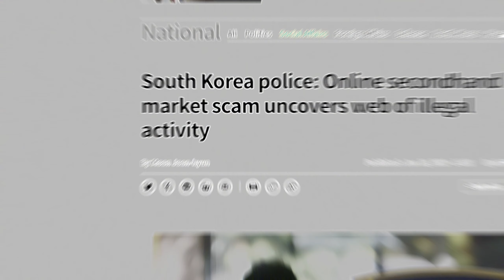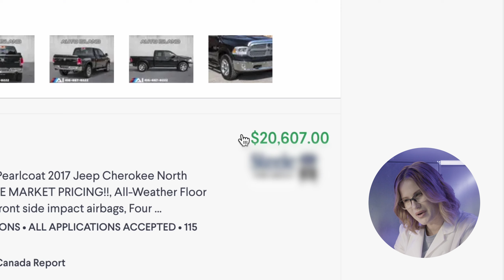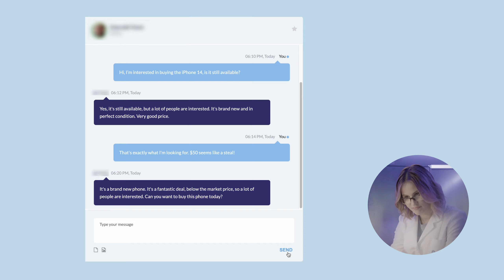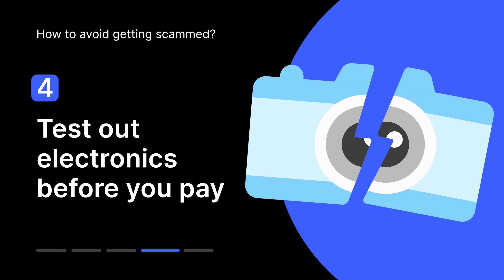Yes, you can get scammed in an online marketplace | Don’t try this at home, episode 4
📱 Learn about the scams on online marketplaces 🪝
🚀 Improve your online safety with a few clicks 📱👈

How can you recognize an online marketplace scam? What should you do to avoid getting scammed on online marketplaces? NordVPN Don’t try this at home series returns to provide tips about safe online shopping.

Contents of the video:

00:00 Intro
01:00 Searching for shady online marketplace deals
03:06 How to avoid online marketplace scams

Shopping. Trading. Finding a good deal. It’s one of life’s great pleasures. But it can quickly turn into a nightmare when you do it online. Late delivery, annoying return policies, or worse — SCAMS can turn things sour real quick.

So in this week’s episode, NordVPN goes into the lion’s den by investigating online marketplace scams.

NordVPN specifically takes a look at peer-to-peer marketplaces where you interact with sellers and potential buyers directly. While these marketplaces are super convenient and can be budget-friendly, they can also make it easier for SCAMMERS to get in touch with you.

The NordVPN presenter goes undercover. She plans to go through a few online marketplaces and see whether there are some offers too good to be true. She uses an alias for this investigation.

The presenter scrolls through some item categories until she finds a shady offer – a brand-new iPhone 14 with blurry pictures and a suspicious description. The seller has no pic as well. Their profile has no reviews.

A few weeks after ordering the iPhone, the presenter still hasn’t received it. It was a scam, after all.

So, when shopping at online marketplaces, what should you do to avoid getting scammed?

Make sure the profile is legitimate. As you saw, no listings, no reviews, and a recently created profile CAN BE red flags.
Pay close attention to the ad itself. Do the pictures look real or like something taken from the internet? Are there different angles of the object itself? Does the thing they’re selling match the description?
Chat with the seller. Are they willing to provide more information? Are they asking for more of your information than they should? Do you feel rushed?
Test out electronics before you pay. If you have an opportunity to safely meet the seller face to face, do so.
If it sounds too good to be true, it probably is.

Have you gotten scammed on an online marketplace? What are your tips for avoiding trouble?

Check out NordVPN’s German and French channels  ⏯️ 🌐